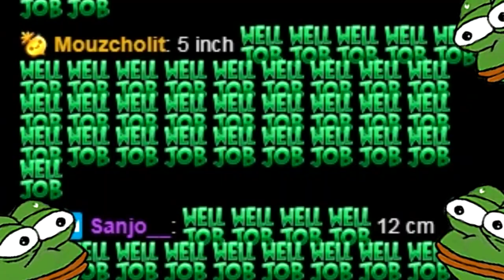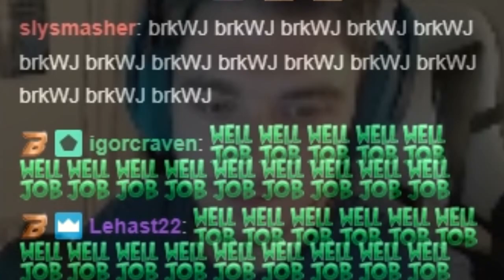TSM Viss: STREAM HIGHLIGHTS #17 - PLAYERUNKNOWN'S BATTLEGROUNDS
interesting..

Check out the music from this video!
INTRO
►Nanobii - Bubble Beam

OUTRO
►Pegboard Nerds - Heaven Let Us Down (feat. Koda)